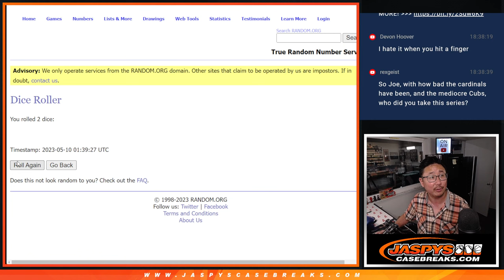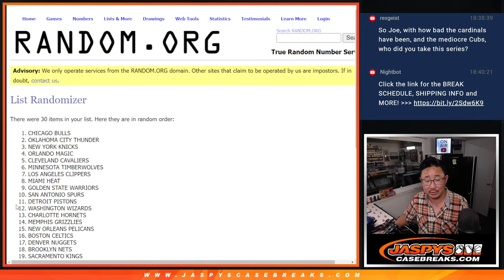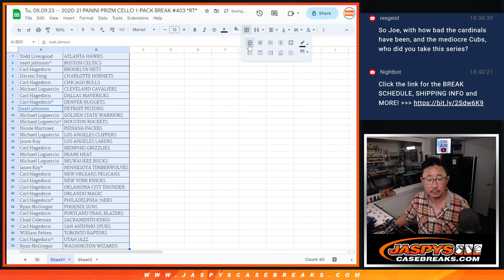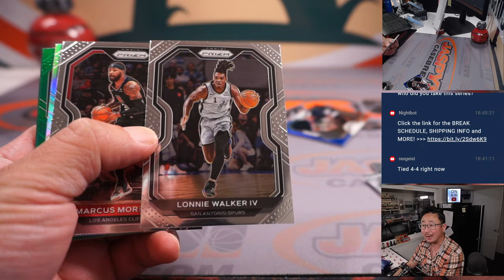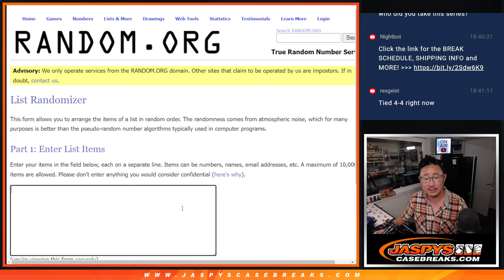Tu, 05.09.23 -- 2020-21 PANINI PRIZM CELLO 1-PACK BREAK #403 *RT*